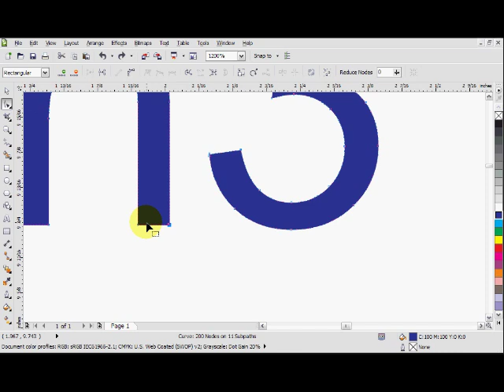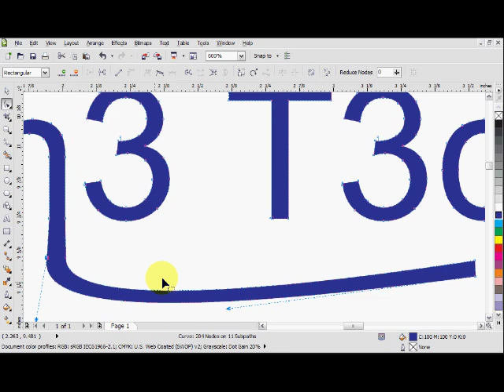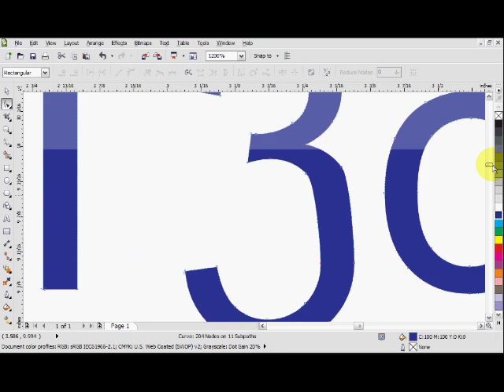Corel Draw X5 Curves and Nodes Tutorial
A basic tutorial on manipulating nodes and curves in corel draw x4 and x5 by Cremnlin for Th3 Th3chi3s